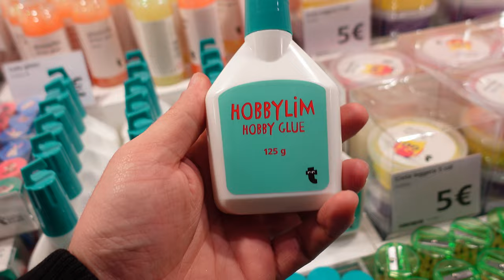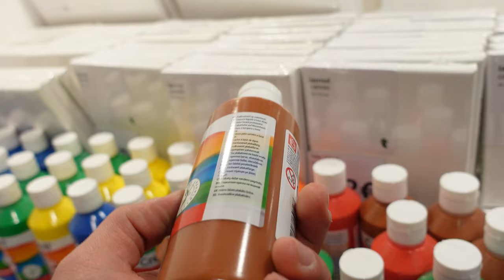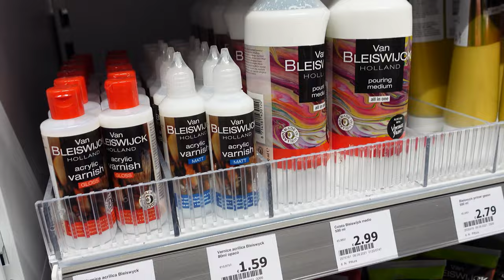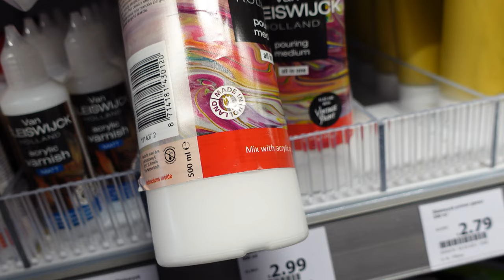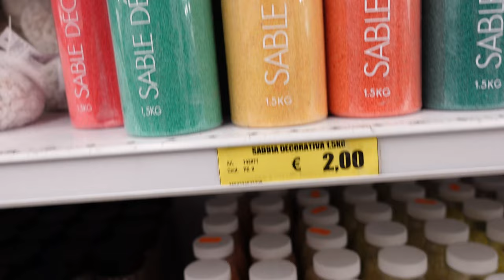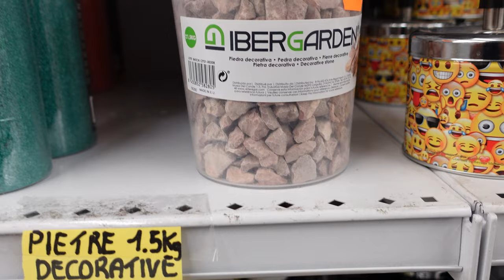Miniature Basing on a BUDGET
In this video I'm going to challenge myself! I'll see how little money I can spend when basing miniatures! Hoping that this video will help you see things differently when working on a project!

Have fun!